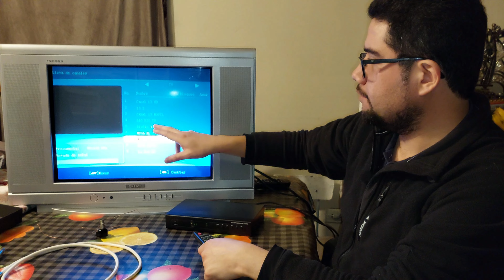Como ver Tv digital en Televisor antiguo, Aquí te lo Explico✅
Hoy te muestro como ver tv digital, aprovechando tu tv antiguo análogo
tv análogo a digital
televisor antiguo
tv digital
antenna
tv gratis
digital tv
Únete a este canal para acceder a sus beneficios: